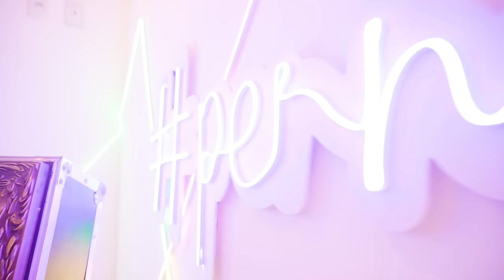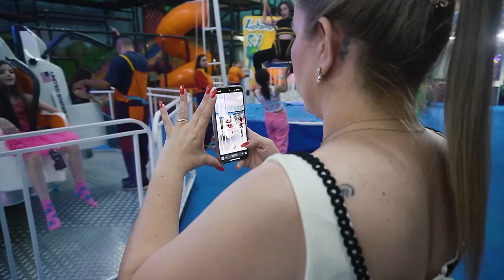MINHA FESTA DE ANIVERSÁRIO 10 ANOS - Helena Start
Oi gente hoje vou mostrar como foi minha festa de aniversário de 10 anos, com minha família, eu amei muito minha festa!! @PieroStart